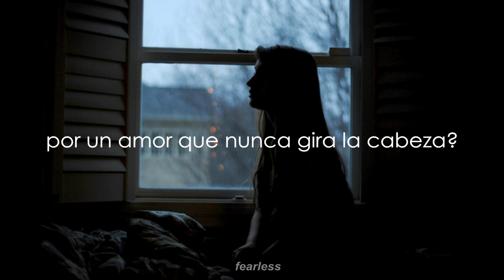nat & alex wolff; tenderly || traducida al español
No está demás recordarles lo feliz que me hacen con cada comentario, like o suscribiéndose o compartiendo mi video así que muchas gracias por todo el apoyo que me brindan siempre!🌙✨ también pueden sugerirme canciones que quieran que traduzca.